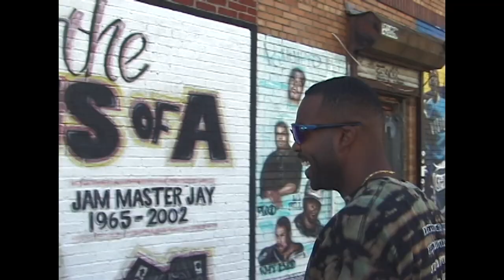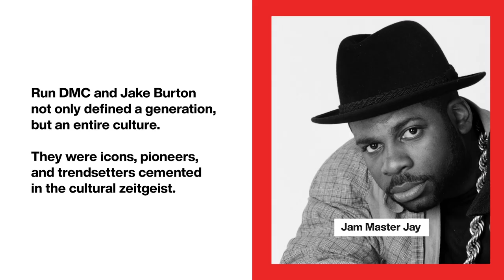Burton x Run DMC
Check your clock, check your mic— the Burton x Run DMC collection. Inspired by decades of pioneering culture, this collection embodies the bold style and attitude of hip-hop and snowboarding co-evolution.

About Burton
In 1977, Jake Burton Carpenter founded Burton Snowboards out of his Vermont barn and dedicated the rest of his life to snowboarding. Since its founding, Burton has played a pivotal role in growing snowboarding from a backyard hobby to a world-class sport by creating groundbreaking products, supporting a team of top snowboarders, and pushing resorts to allow snowboarding. Today, Burton designs and manufactures industry-leading products for snowboarding and the outdoors. As a sustainability leader within the outdoor and winter sports industries, Burton is the world's first snowboard company to become a certified B Corporation®.